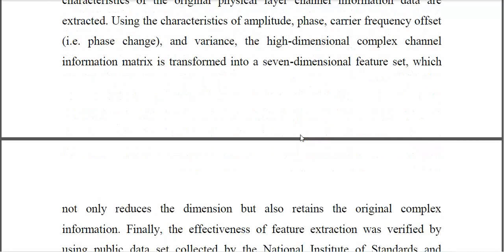Physical Layer Authentication Based on Integrated Semi Supervised Learning in Wireless Networks for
IEEE PROJECTS 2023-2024 TITLE LIST
From Our Title List the Cost will be,
Python=4500/-
Mininet=5000/-
Dot Net Project =2500/-
Java Project=2500/-

Support Including Packages
* Complete Source Code
* Complete Documentation
* Complete Presentation Slides
* Flow Diagram
* Database File
* Screenshots
* Execution Procedure
* Video Tutorials
* Supporting Softwares

Support Specialization
* 24/7 Support
* Ticketing System
* Voice Conference
* Video On Demand
* Remote Connectivity
* Document Customization